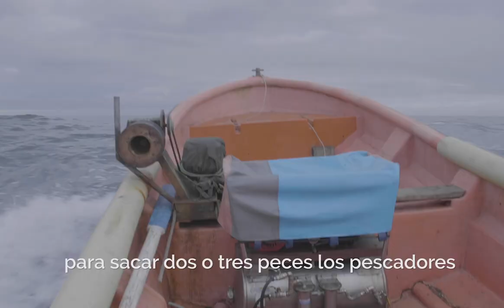TRAILER - Lafken la historia de su ley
*[Español]*
*Lafken* en mapudungún significa mar, lago o espejo de agua. Desde Chile, "Lafken, la historia de su ley" es un documental que narra la historia de la Ley 20.249, más conocida como Ley Lafkenche, que dio paso en 2008 a la creación de los Espacios Costeros Marinos de Pueblos Originarios. Esta historia cuenta 10 años de una idea que se construyó en colectivo por el Pueblo Lafkenche y que significó un arduo trabajo para que fuera aprobada en el Congreso de Chile. La Fundación Superación de la Pobreza, a través de su programa Servicio País, apoyó esta iniciativa, entregando apoyo técnico a la Identidad Lafkenche. Este documental, que fue publicado en 2020, es la historia de un triunfo improbable.

Esta película fue subtitulada con el apoyo del Consorcio TICCA, gracias a una subvención de la Oak Foundation. Josefina Boris y Daniela Campos Rubio se encargaron de los subtítulos en español; Sterling Ellsworth, de los subtítulos en inglés, y Rachel Babin y Mathilde Craker, de los subtítulos en francés.

*[English]*
Lafken in Mapudungún means sea, lake, or water mirror.
Set in Chile, "Lafken, la historia de su ley" is a documentary that tells the story of law 20.249, better known as the Lafkenche Law. In 2008, this law created the Marine Coastal Spaces of Native Peoples. This movie tells the story of a 10-year-old idea built collectively by the Lafkenche People.
It meant a lot of hard work to get it approved and passed by the Chilean Congress. Through its SERVICIO PAIS program, the Fundación Superación de la Pobreza supported this initiative, providing technical support to the Lafkenche Identity. This documentary, released in 2020, is the story of an improbable triumph.

The ICCA Consortium supported this film's sub-titling thanks to a grant from the Oak Foundation. Josefina Boris and Daniela Campos Rubio provided the Spanish subtitles; Sterling Ellsworth provided the English subtitles; and Rachel Babin and Mathilde Craker provided the French subtitles.

*[Francais]*
_Lafken,_ en langue mapudungún, signifie mer, lac ou miroir d'eau. Le documentaire « Lafken, la historia de su ley » se déroule au Chili et retrace l'histoire de la loi 20.249, plus connue sous le nom de loi Lafkenche. Cette loi donna lieu, en 2008, à la création des Espaces marins côtiers des Peuples Autochtones. Ce film relate les 10 années de travail acharné pour qu'une idée, élaborée collectivement par le Peuple Lafkenche, soit approuvée et adoptée par le Congrès chilien. La Fundación Superación de la Pobreza (Fondation pour éradiquer la pauvreté, FUSUPO), par le biais de son programme SERVICIO PAIS, a contribué à cette initiative en apportant un soutien technique à l'identité Lafkenche. Ce documentaire, sorti en 2020, est l'histoire d'un triomphe improbable.

Ce film a été sous-titré avec le soutien du Consortium APAC, grâce à une subvention de la Fondation Oak. Josefina Boris et Daniela Campos Rubio ont réalisé les sous-titres en espagnol ; Sterling Ellsworth a réalisé les sous-titres en anglais ; et Rachel Babin et Mathilde Craker ont réalisé les sous-titres en français.